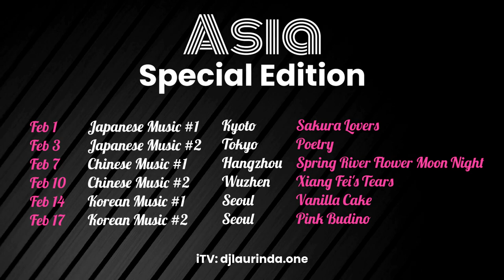2024 Lunar New Year: Dive into a musical tapestry blending Asia music melodies with DJ Laurinda.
2024 Lunar New Year: Dive into a musical tapestry blending Japanese, Chinese, and Korean melodies. DJ Laurinda crafts a harmonious celebration, capturing the essence of the Year of the Dragon.

Experience the magic of the 2024 Lunar New Year with an exclusive Asia music special edition, blending the enchanting melodies of Japanese, Chinese, and Korean music. DJ Laurinda orchestrates a sonic journey, capturing the essence of the Spring Festival. From traditional rhythms to contemporary beats, immerse yourself in the cultural symphony that marks the arrival of the Year of the Dragon. Let DJ Laurinda's expert touch create a harmonious celebration, weaving together the musical tapestry of Asia. 🐉🐉🎵🎵

Nexth City iRadio 2024, hosted by DJ Laurinda. Powered by the [inxa.one] ecosystem, is a dynamic fusion of music, culture, and innovation audio entertainment. It's a cutting-edge radio experience that redefines the future of audio entertainment.